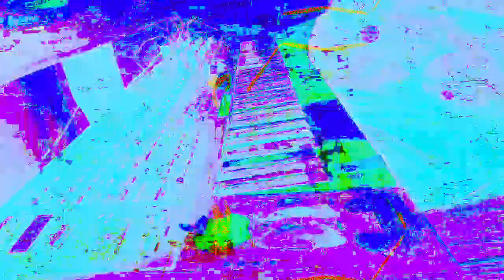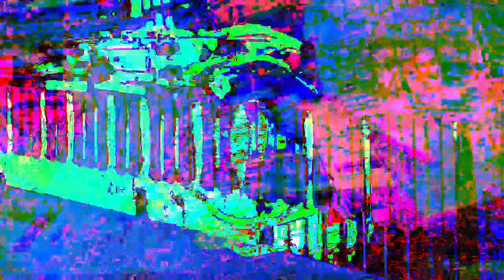11 minutes 39 or 40 second type 3 videos mixed with Max/MSP new videos 1 *Photosensitivity Warning*